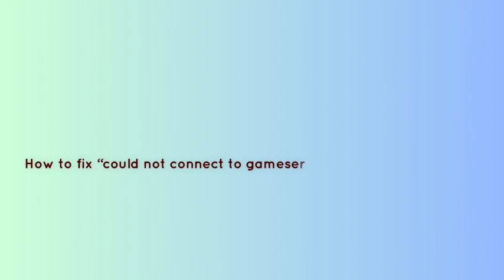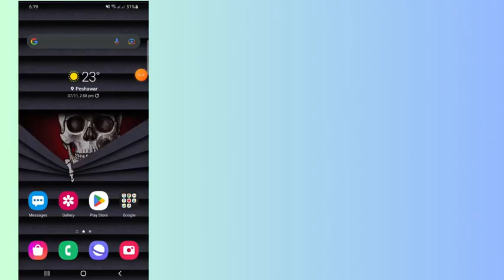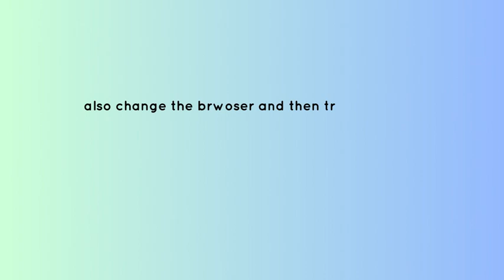How to fix “could not connect to Gameserver” Error in Toontown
In this video, you will learn why you are getting “could not connect to Gameserver” Error in Toontown and how to fix it.